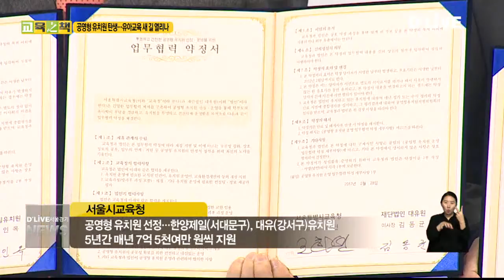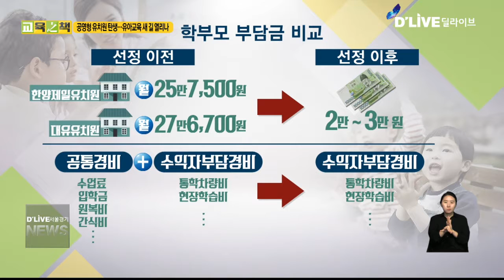교육지책_공영형 유치원 탄생…유아교육 새 길 열리나(서울경기케이블TV뉴스)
【 앵커멘트 】
교육의 현 주소를 짚어보고
교육이 나아가야할
방향을 제시하는
'교육지책'시간입니다.
서울시교육청은 이달부터
공영형 유치원 운영을 시작했습니다.
사립유치원을 지원해
교육 경쟁력을 높이고
학비는 공립유치원 수준으로
운영하는 것이
공영형 유치원 설립 목표라고 밝혔습니다.
김국희 기잡니다.

【 VCR 】
서울시교육청은
서울시 사립유치원 가운데
2곳을 공영형 유치원으로
선정했습니다.

선정된 유치원은
서대문구 한양제일유치원과
강서구 대유유치원으로

앞으로 5년간
서울시교육청으로부터
매년 7억 5천여만원을
지원받습니다.

이에 따라
공영형 유치원에
자녀를 보내는 학부모는
학부모 부담금이 기존보다
약 10분의 1로 줄어들게 됩니다.

【 C.G 】
서울시교육청이 발표한 자료를 보면
이전까지 학부모들이 이들 유치원에
매달 낸 비용은 각각
25만 7,500원, 27만 6,700원
이었지만, 앞으로는
2~3만원만 부담하면 됩니다.

또, 공통경비와 수익자 부담경비를
모두 냈던 것과 달리 앞으로는
통학차량비와 현장학습비와 같은
수익자 부담경비만 내면 됩니다.

【 VCR 】
두 곳 유치원은 서울시교육청의
지원을 받는 대신

투명성과 공공성 보장을 위해
법인 이사회에 개방이사를
과반이상 선임해야 하고,

매월 교육과정과 회계업무 컨설팅을
시행하고 평가를 진행해야 합니다.

공영형 유치원으로 선정된 곳은
지난 1월 2일부터 6일까지
공영형유치원선정위원회 심사를 거쳐

【 인터뷰 】
박태규
한양제일유치원 설립자

【 VCR 】
조희연 서울시교육감은
이번 공영형 유치원 시행에 대해

공립 유치원 증설의 어려움과
사립 유치원의 단점을 보완한
새로운 유아교육 모델이라고

【 인터뷰 】
조희연
서울시교육감

【 스탠드업 】
공립유치원 입학은
하늘의 별따기 만큼 어렵고,
공립유치원을 더 지으려고 하니
부지확보를 위한 막대한 예산을
감당하기 힘든 상황에서
서울시교육청은 공영형 유치원이라는
새로운 교육 모델을 제시했습니다.

공립보다 상대적으로 열악한
사립유치원의 여러가지 여건을
교육청의 지원으로 보완하겠다는
건데요,

서울시교육청은 올해
공영형 유치원 운영 결과에 따라
앞으로 공영형 유치원을
늘려가겠다고 밝혔습니다.

공영형 유치원이 더 나은
유아 교육을 위한 새로운
교육정책으로 자리잡을지
주목됩니다.

지금까지 교육지책 김국희였습니다.